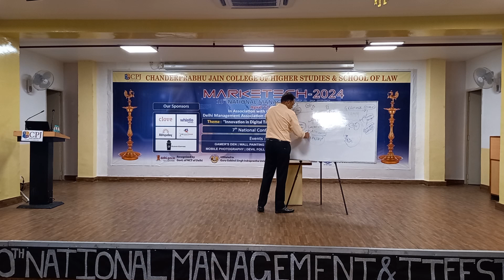Pre-Placement Talk | CPJ College, Delhi | Affiliated to GGSIP University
For Latest Updates, Please Follow us on -